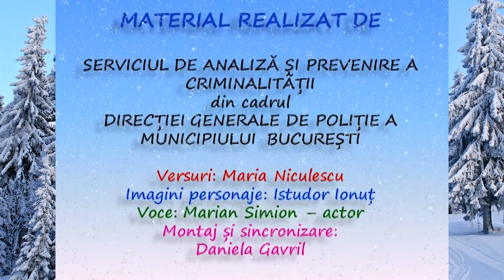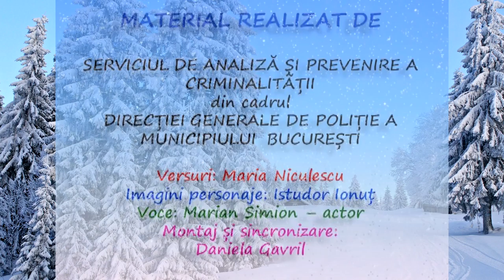Atentie in vacanta de Iarna / Vlogul lui Marian